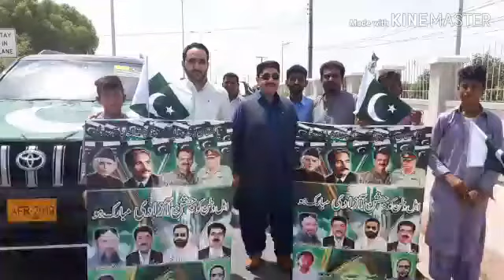14 August Independence Day and Kashmir Solidarity Car Rally at Turbat Kech